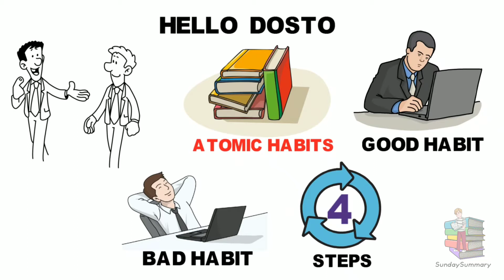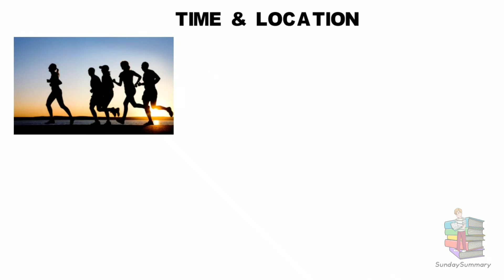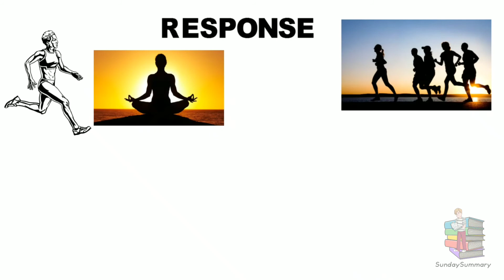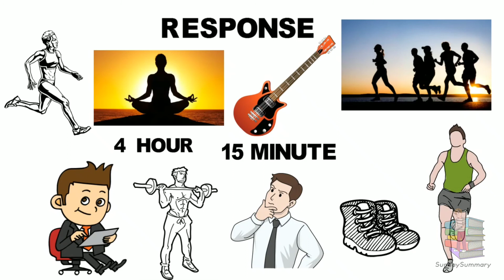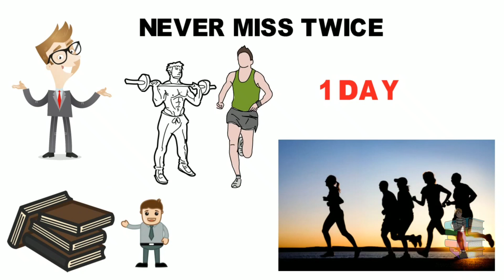ATOMIC HABITS BOOK SUMMMARY (HINDI) | SundaySummary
ATOMIC HABITS BOOK SUMMMARY

Our Other Knowledgeable Videos -

Rich Dad Poor Dad Book in English

Rich Dad Poor Dad Book in Hindi

Zero to one

My Lenovo IdeaPad Laptop -

About -
Improving Health, Wealth, Happiness & Knowledge...
Hindi Books Summary Every Sunday. 🙏

Thanks...